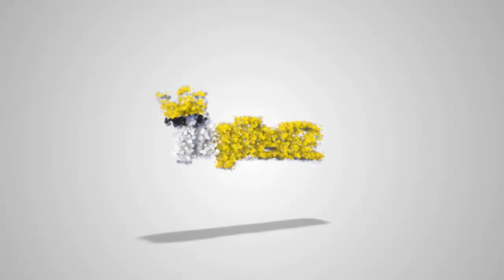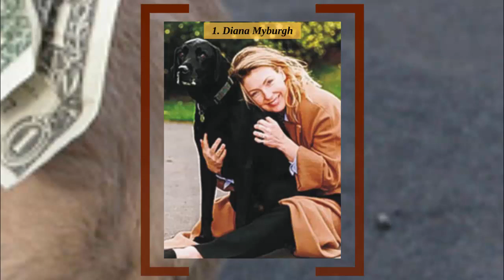Top 10 People Whose Dogs Inherited a Fortune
Former Mozambican President Samora Machel once said, “The rich man’s dog gets more in the way of vaccination, medicine and medical care than do the workers upon whom the rich man’s wealth is built.” But it’s not just rich folk — every dog lover takes grand care of their pet. After all, dogs are man’s best and most loyal friends, aren’t they? Their unselfish loyalty and love certainly deserve a round of applause.

Coming up:

10. Gail Posner
9. Leona Helmsley
8. Nora Hardwell
7. Sidney Altman
6. Lee Alexander McQueen
5. Majel Barrett Roddenberry
4. Eleanor Ritchey
3. Karlotta Liebenstein
2. Anne E. Dier
1. Diana Myburgh